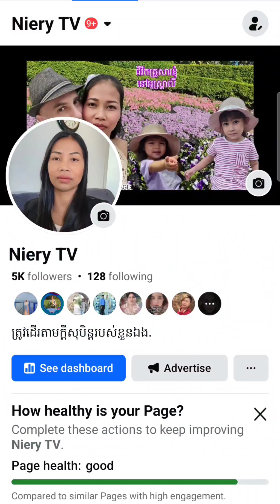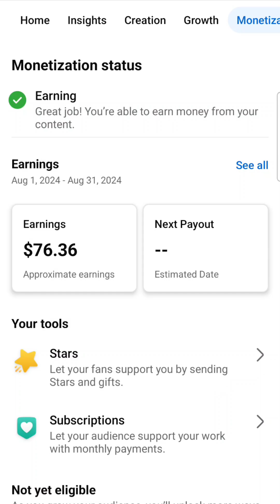10 September 2024(4)